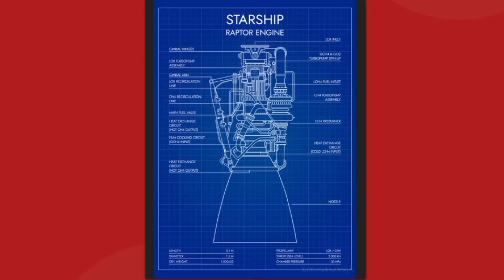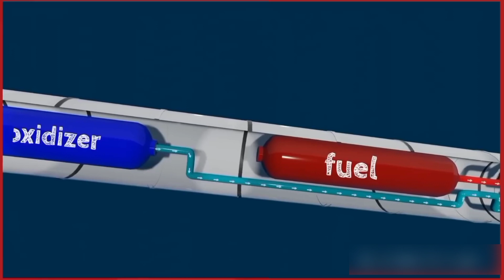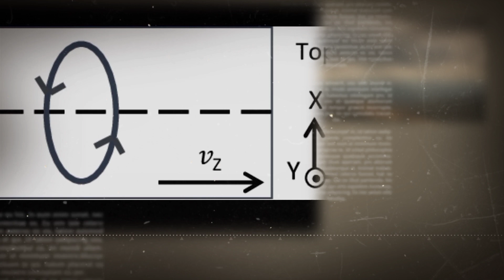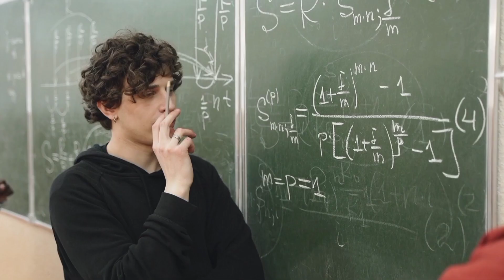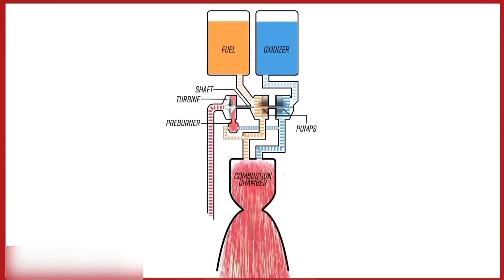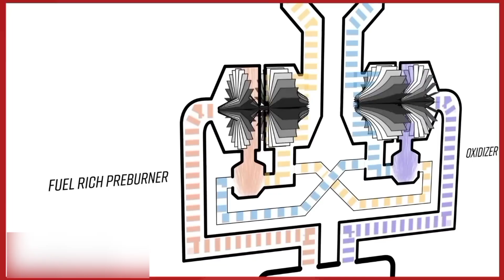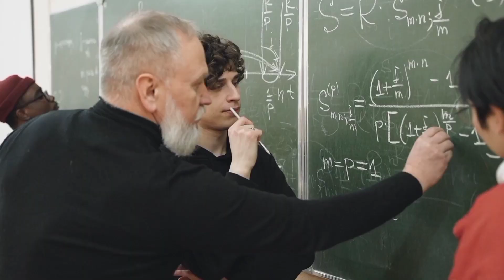Elon Musk & NASA Reveals New Light Speed Engine!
This is huge news! For the first time, we have a plausible plan for travelling to Mars – and it involves using a new light speed engine called the Raptor. This engine could one day take us to Mars much faster and more efficiently than ever before, making space exploration more affordable and faster for everyone!

🎵 Track Info: Title: Alicante by Scandinavianz Genre and Mood: Dance & Electronic + Happy